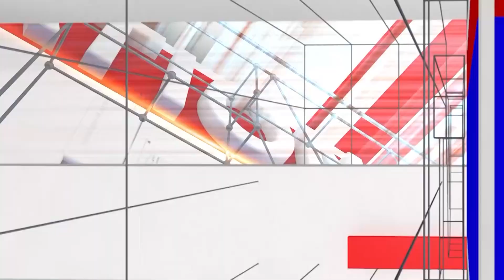Doddaballapur: ಅಪಾರ ಬೆಂಬಲಿಗರೊಂದಿಗೆ ನಾಮಪತ್ರ ಸಲ್ಲಿಸಿದ ಬಿಜೆಪಿ ಅಭ್ಯರ್ಥಿ ಧೀರಜ್ ಮುನಿರಾಜು | National TV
Doddaballapur: ಅಪಾರ ಬೆಂಬಲಿಗರೊಂದಿಗೆ ನಾಮಪತ್ರ ಸಲ್ಲಿಸಿದ ಬಿಜೆಪಿ ಅಭ್ಯರ್ಥಿ ಧೀರಜ್ ಮುನಿರಾಜು | Dheeraj Muniraj | National TV

 / nationaltvn.  .